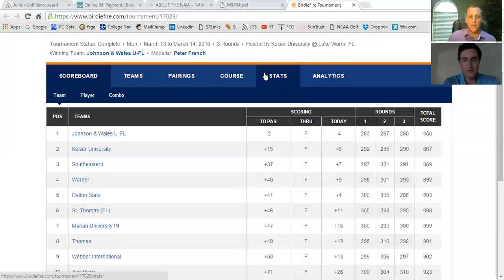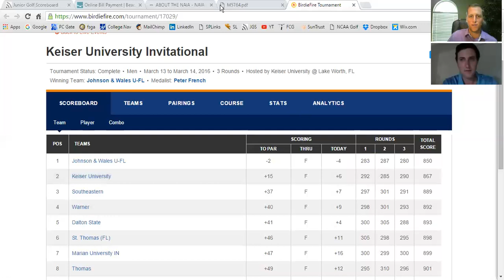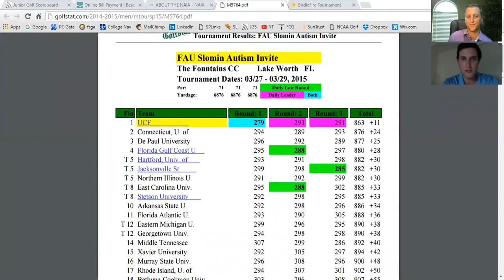Coach Brandon Miller Keiser University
College Recruiting, NAIA vs. NCAA, What to look for in College Golf, & everything in between!